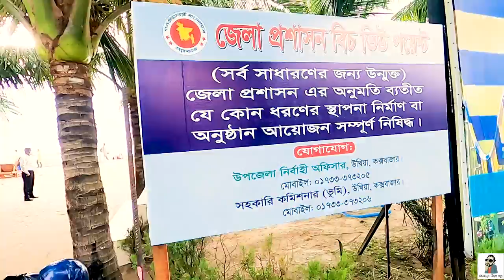Cox'sbazar Tour with My Friend । Chittagong to cox'sbazar I Baker vai Vlog.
সেন্টমাটিন যাওয়ার কথা ছিল জাহাজ এর টিকেট পাই নাই ,তাই কক্সবাজের থেকেই ঘুরাঘারি করে চলে আসলাম । তাই ধরা খেলাম ।

GEARS I USE FOR VLOGGING:

My main camera Gopro hero 8 black

Despot:
Dell Vostro

Mic:
Boya-MM1
Arimic Lapel Microphone

Sftware i use:
Adobe Lightroom
Adobe Photoshop